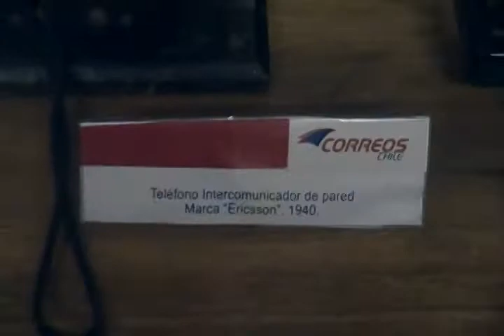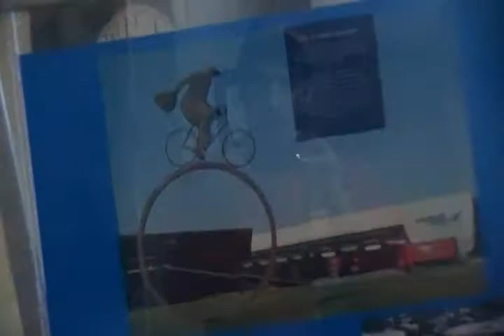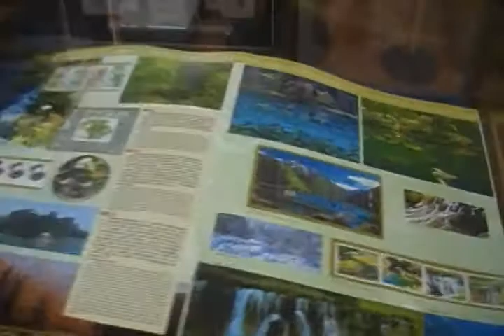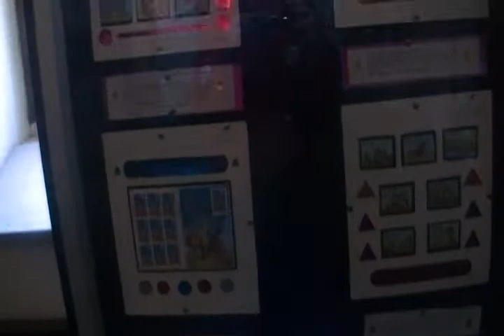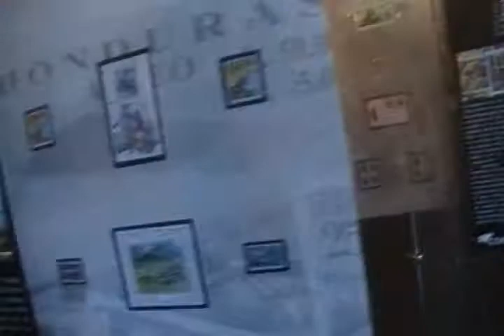Visita al Museo Postal y Telegrafico de Correos de Chile en Plaza de Armas Santiago Chile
Video sobre mi visita al museo de telégrafos de Chile en el centro de Stgo. Plaza de Armas